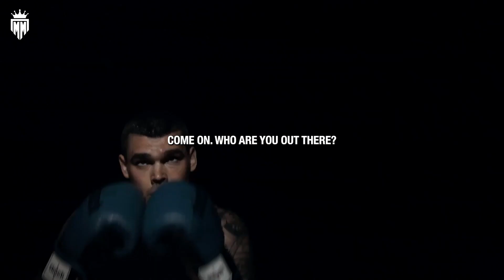THE GRIND IS PERSONAL - Powerful Motivational Speech (Marcus Elevation Taylor)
Welcome to "Motivation Master" - Your Ultimate Source of Inspiration and Motivation! Here, we firmly believe in the incredible impact of small steps toward achieving your biggest dreams.

🌟 About Us:
At "Motivation Master" we embrace the transformative force of dreams, the unwavering strength of determination, and the pure joy that comes with accomplishing your goals. More than just a channel, we are a vibrant community, a driving movement, and a positive mindset.

If you found this video to be inspiring, don't forget to give it a thumbs up, share it with your loved ones, and subscribe to our channel for a steady stream of content that can truly change lives. 🔔